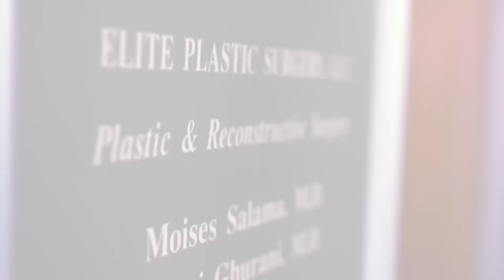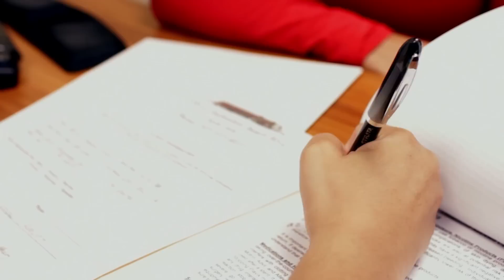Bottoms Up | Sneak Peak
On the surface, “Bottoms Up” is a documentary film that examines the newest booming trend in aesthetic surgery – big butts. Placed under a microscope, the film explores the media’s impact and other societal pressures that have propelled big butts from a cult fetish to a mainstream phenomenon.